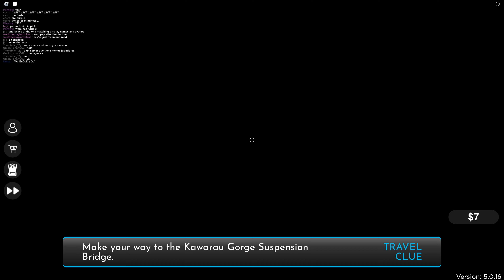Playing Race around the world (DID I WIN?)😭😨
💜Hey guys, today I do a  RATW video!! :)💜